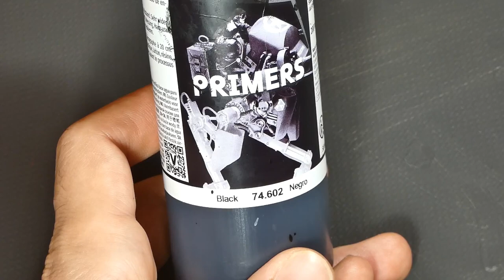How to paint Warhammer Hive Fleet Kraken Tyranid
Second video about painting Hive Fleet from Tyranids army. In this tutorial I will show you how to paint Hive Fleed Kraken in few steps and using simple techniques. Enjoy!

 / voodjan

00:00-intro
00:09- how to paint skin
4:00-how to paint shell
8:55-how to paint claws and weapon
10:00- how to paint teeth
11:14-how to paint eyes
12:00-final result